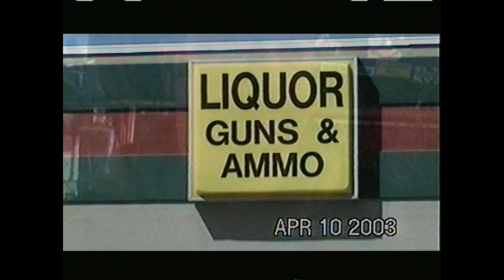Beerzone - Spring Follies, April 2003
Phoenix @ The Mason Jar. Kansas City @ El Torreon. Columbia @ Club Shattered. Soundtrack: Beerzone - 'Ernie'.